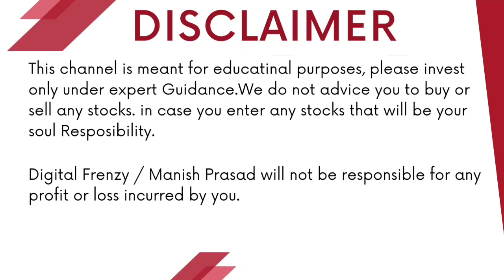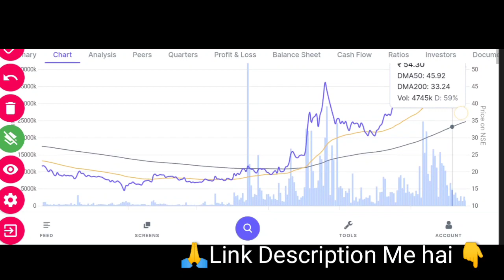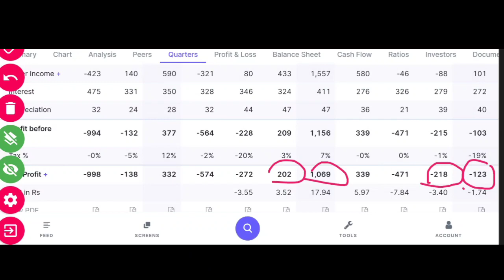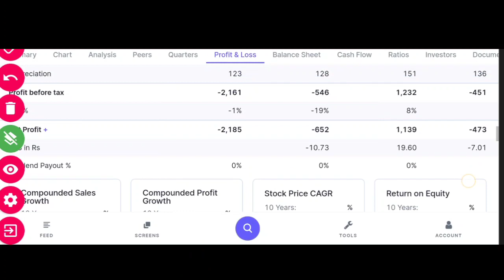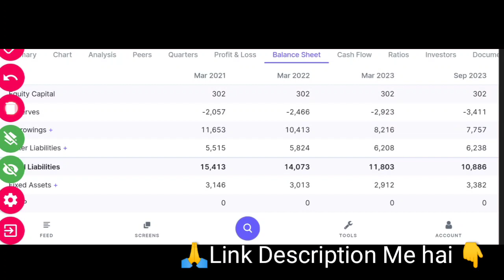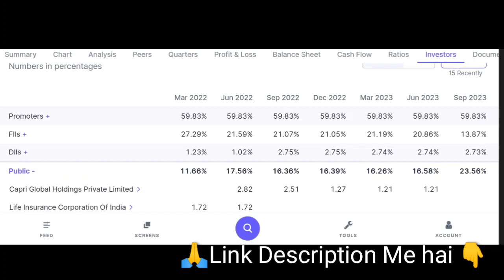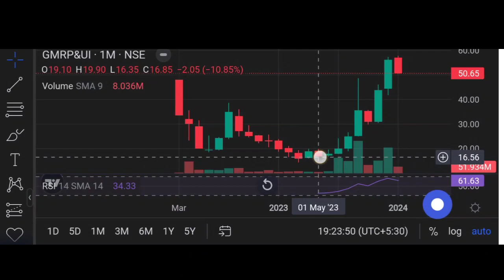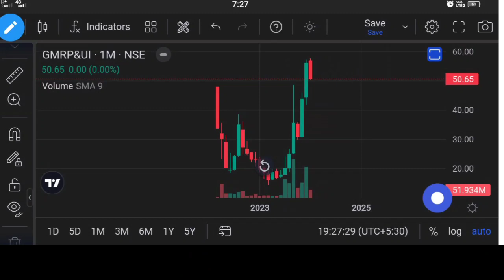GMR Power & Urban Infra Ltd | fundamentally strong stock | जानिए कहां करें खरीदारी | TARGETS?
GMR Power & Urban Infra Ltd | fundamentally strong stock | जानिए कहां करें खरीदारी | TARGETS? | Digital Frenzy

Angel One:-
Introducer code: M445800
*TnC apply